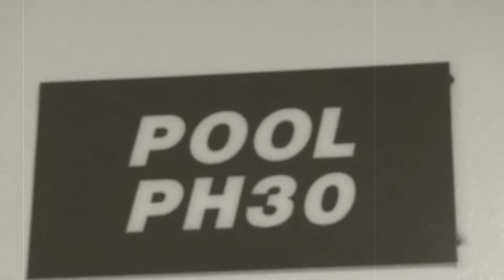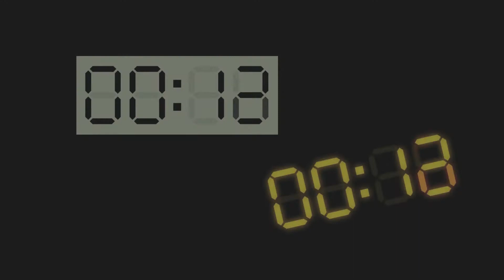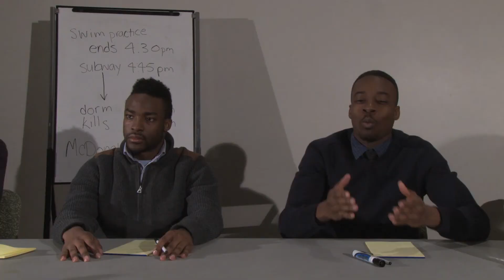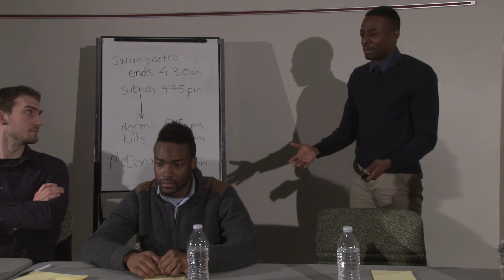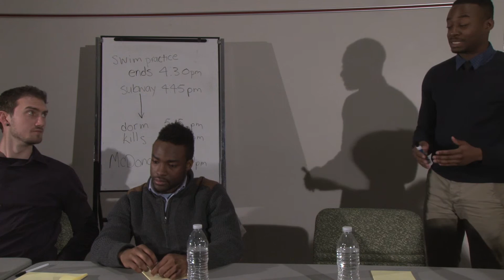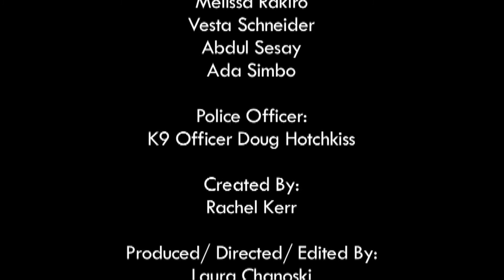Trial By Jury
A possible alibi witness for David Walker comes forward 14 years later after he has already been convicted. A lawyer and crime reporter team up to interview people involved in the case and try to ultimately unearth the truth.

Created by Rachel Kerr
Produced/Directed/Edited By: Laura Chanoski, Bokun Li, Rachel Kerr, Loyce Kute, and Alyssa McKendrick
Executive Producer: Kristine Weatherson

Starring:

Starring

Katie Warner: Chengu Kargbo
Maria Lacovera: Gina Genarri
David Walker:Jon Diaz
Taylor: Lisa Galbrin
Hannah: Rachel Saybolt

Jury Members:

Sam Berger
Chelsea Cannon
Donnie Colman
Dan Coyle
Jon Hedson
Nathan Landis Funk
Melissa Rakiro
Vesta Schneider
Abdul Sesay
Ada Simbo